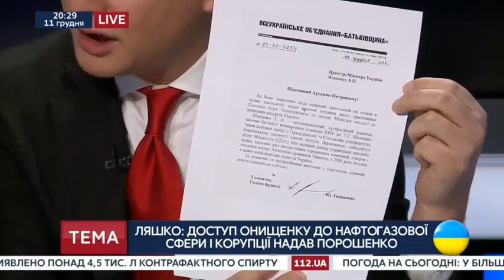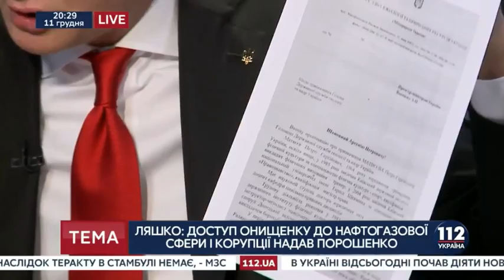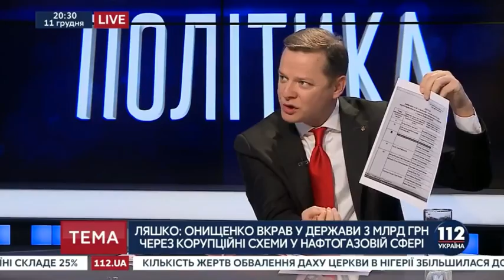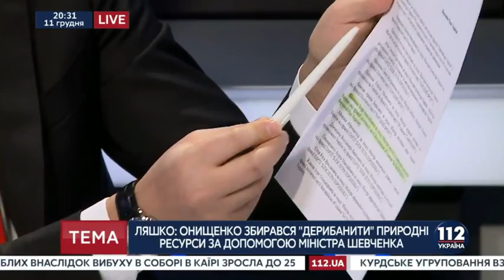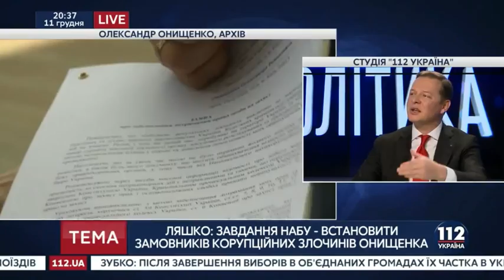Ляшко: Порошенко домовився з регіоналами, тому Бойко з Льовочкіним на свободі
Злочини екс-регіоналів в Україні не розслідуються через те, що на це не має політичної волі. Про це заявив лідер фракції Радикальної партії Олег Ляшко в прямому ефірі телеканалу «112». Політик переконаний, що кримінальні провадження часів генпрокурора Юрія Луценка не будуть розслідувані, адже не одна гучна справа, розпочата ним, не була доведена до кінця. Нардеп впевнений, що Луценко, за політичними мотивами або задля власного піару, саджає невинних людей, коли справжні злочинці ходять на волі. Як наприклад, стовпи режиму Януковича – Бойко та Льовочкін, які досі не відповіли за свої корупційні дії.
«Вся країна знає, що з «Опозиційного блоку» Юрій Бойко на закупівлі нафтогазових вишок, на яких завищив ціну, вкрав півмільярда доларів та прогнав ці гроші через офшори у латвійські банки», - розповів парламентар.
Політик впевнений, що справи режиму Януковича не розслідуються через те, що нинішня влада у змові з екс-регіоналами.
«Це відбувається тому що нинішня влада, а конкретно Президент Порошенко, домовились з регіоналами. Про що розповів і Онищенко. Ті голосують так, як йому потрібно, а «Інтер» все це, політику Порошенка, показує. Тому і Бойко, і Льовочкін, й інші чинні регіонали уникають відповідальності», - стверджує Ляшко.